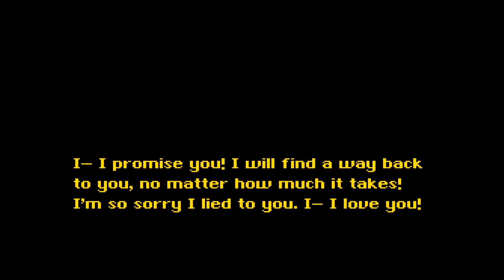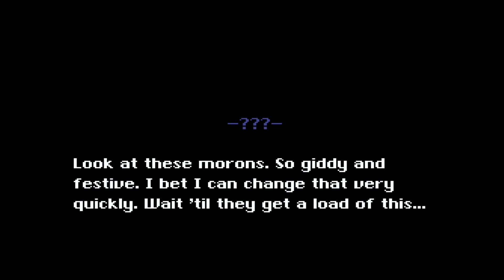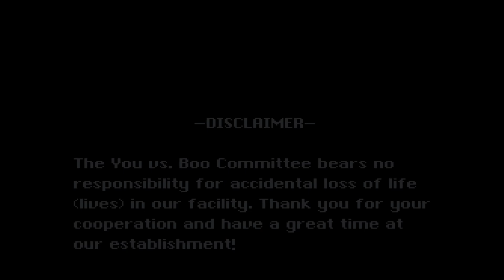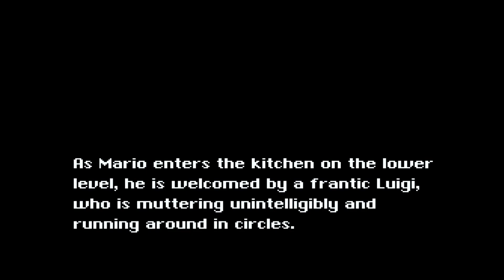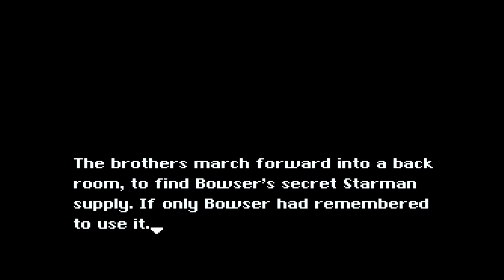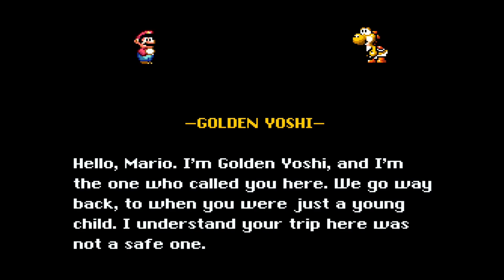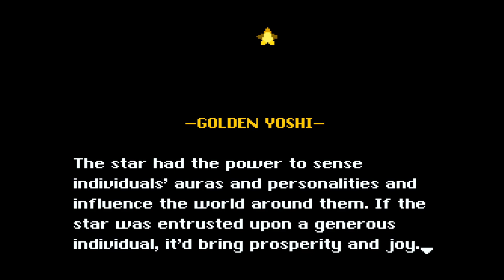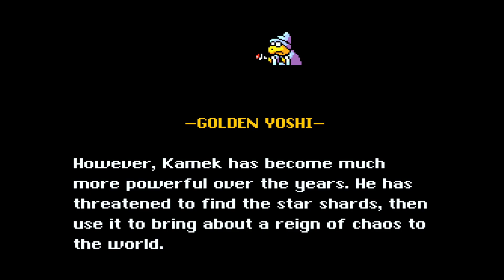SMB2+3: The Essence Star - DNF Playthrough (Part 1/6)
Part 1: Exploring the island and setting up the story.

In the end, the game breaks in such a way that I can't continue. Unfortunate, this is a really neat game until then.

Romhack: "SMB2+3: The Essence Star"
Author: Golden Yoshi

Played on Super NT + sd2snes.